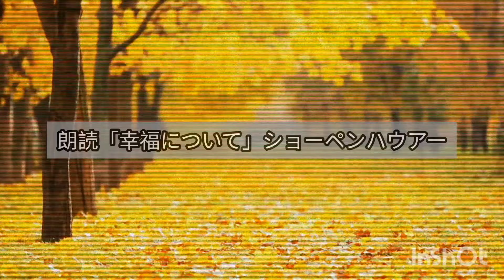朗読「幸福について」(7)ショーペンハウアー